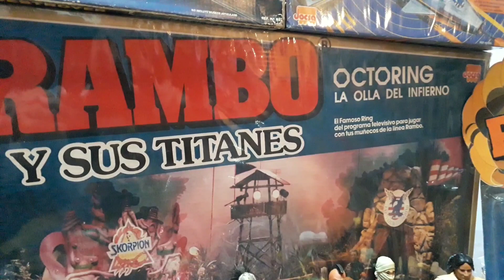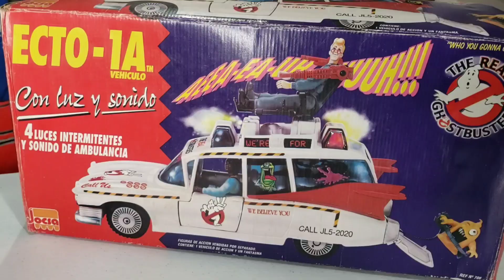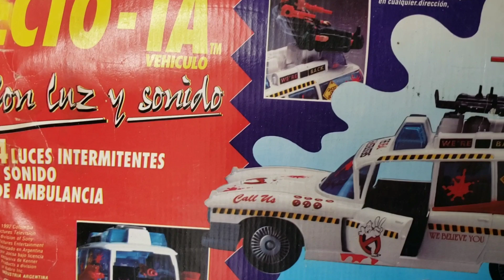UN ECTO 1 ¡MUY DIFERENTE! ¿PORQUE? ECTO 1A JOCSA CON LUZ Y SONIDO GHOSTBUSTERS VINTAGE CAZAFANTASMAS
Este Ecto 1A es toda una joya Argentina con luz y sonido, se merece un review completo desde la caja hasta los mismos Cazafantasmas. Ghostbusters es una de mis lineas vintage favoritas. Conoce conmigo a este Ecto 1A de Jocsa y las diferencias con el echo por Kenner.